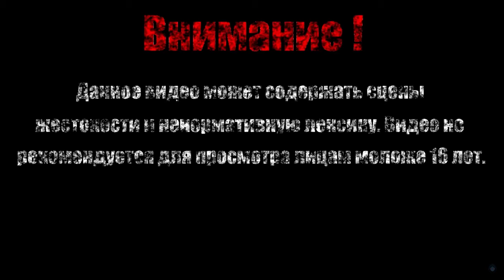ВЕСТЕРН【Hidden Through Time】#4